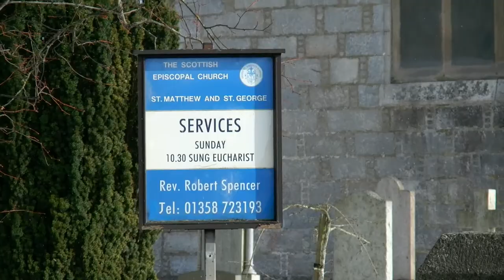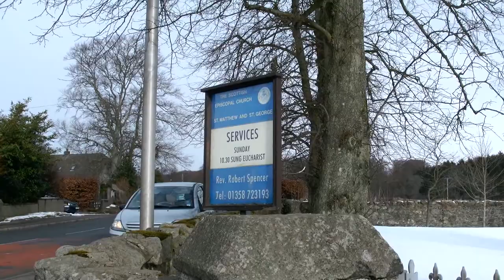Oldmeldrum - St Matthew and St George's Church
Prześliczny anglikański kościółek, o którym więcej możesz przeczytać na stronie internetowej Wzbudził na tyle moją ciekawość, że poświęciłem mu kilka minut filmu, pomimo wyjątkowo chłodnej pogody. Było wtedy terribly chilly, ale nie przeszkodziło mi to w zrobieniu kilku migawek na YouTube.

Niestety nie byłem w środku tego obiektu sakralnego, ponieważ furtka otaczająca ogrodzenie była zamknięta. Wokół widać mały parafialny cmentarz.

Banff Road, Oldmeldrum, AB51 0AD